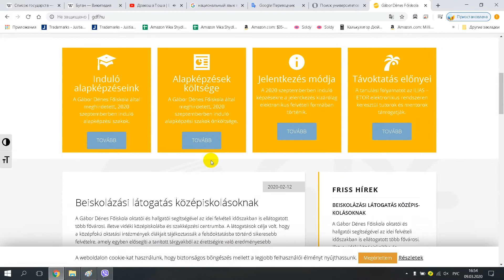Gábor Dénes College Budapest